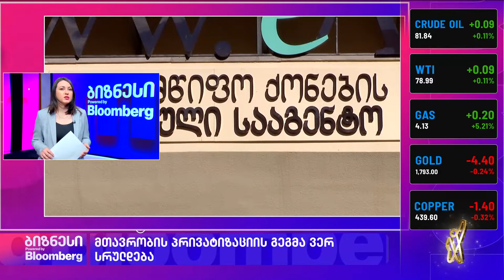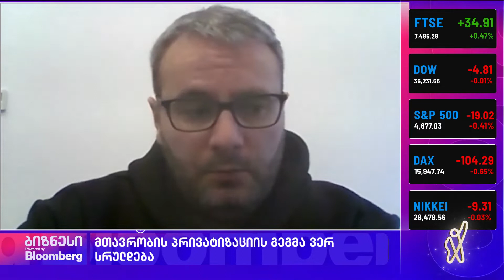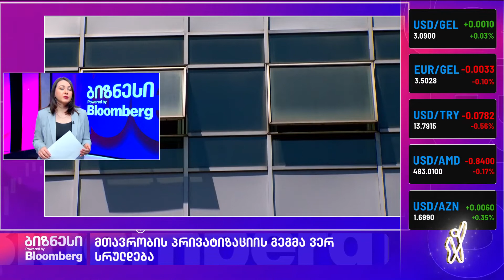მთავრობის პრივატიზაციის გეგმა ვერ სრულდება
მთავრობამ პრივატიზაციის გეგმა ვერ შეასრულა: 50 სახელმწიფო საწარმოს ნაცვლად მხოლოდ 6 გაიყიდა